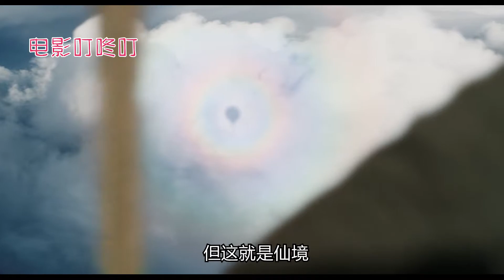真实事件改编，热气球升至万米高空，两人在自由落体中求生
《热气球飞行家》：真实事件改编，热气球升至万米高空，两人在自由落体中求生，科幻，冒险，逃生，电影解说，欧美